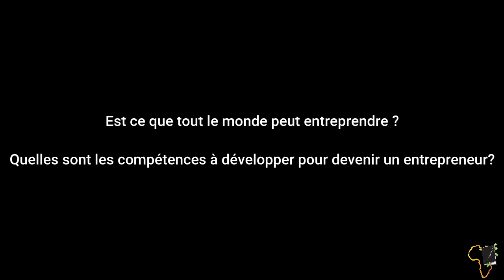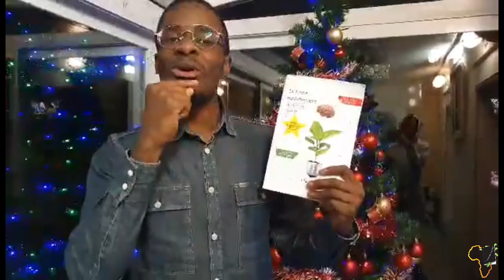Que Faut il Pour Devenir Entrepreneur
Les meilleures parties du Direct avec Claudel NOUBISSIE

MINAKANOOOO